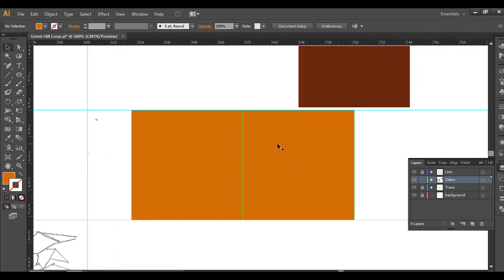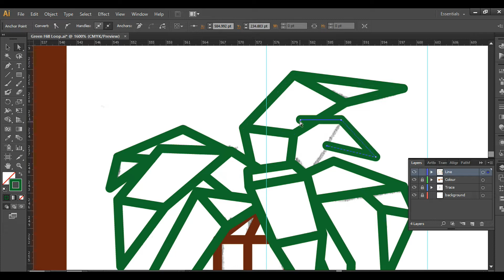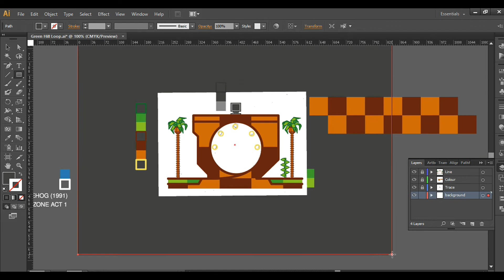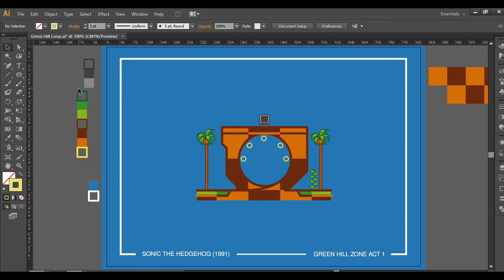Lets draw the Green Hill Loop - Sonic The Hedgehog - Vector Illustration - Lets Create Mistakes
Today i decided to return adobe Illustrator to recreate the Loop from the Green Hill Zone Act 1.

If you like this video I also draw a illustration for Act 2 & 3 which you can find on my Instagram page.

Track Info:
Sonic The Hedgehog 1991 - Green Hill Zone